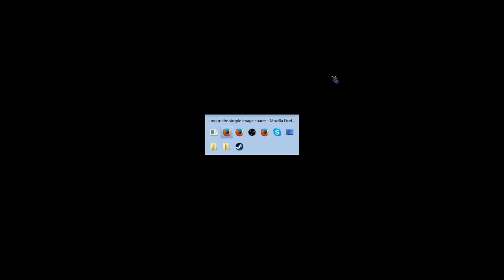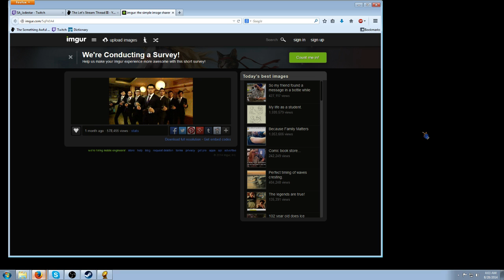Hurslacarls vs Women under the sky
Douchebag quits at half time, causing the game to bug.  His shenanigans won't work though!